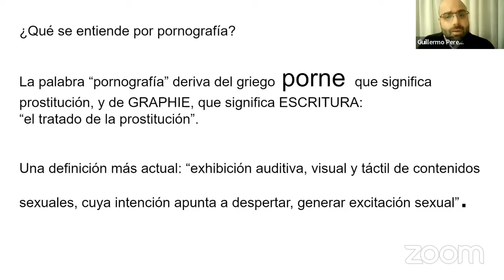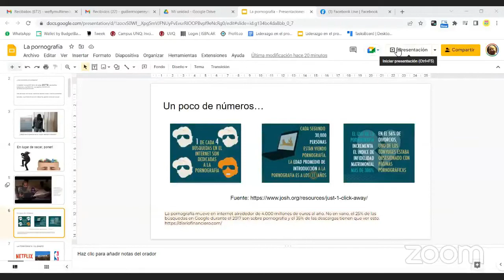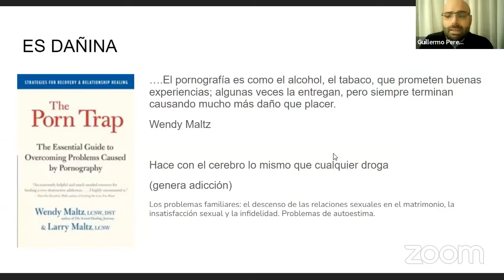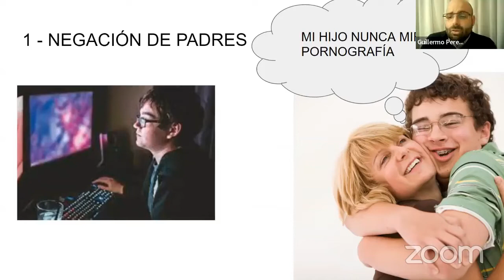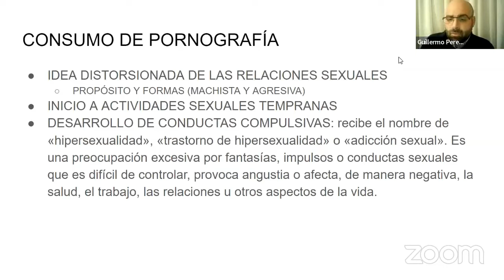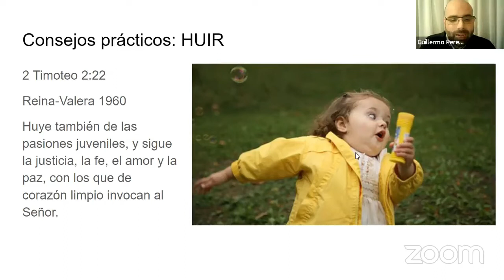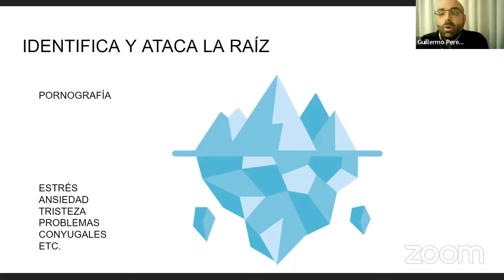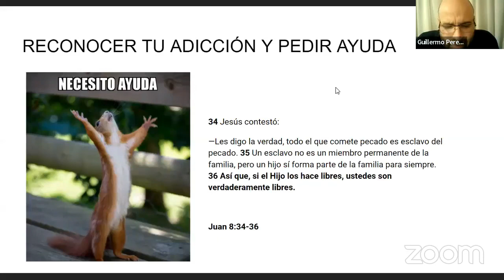La pornografía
La pornografía está más cerca de lo que pensamos. Si no la buscas, saldrá a tu encuentro. De hecho, según las estadísticas,  la primer exposición a ella en los niños ocurre entre los 8 y los 11 años por causa de la accesibilidad en los teléfonos móviles.

Vivir en un hogar cristiano, asistir a una iglesia, leer la Biblia, orar todos los días e incluso servir a Dios no nos hace inmune a ella. En este webinar, entenderemos su funcionamiento, las estrategias que utiliza y las consecuencias que sufre nuestra mente, emociones, nuestras relaciones y por sobre todo, nuestra espiritualidad.

Organizado por las siguientes Instituciones Educativas de México:

• Monte Alto
• Sobre la Roca
• New Hope